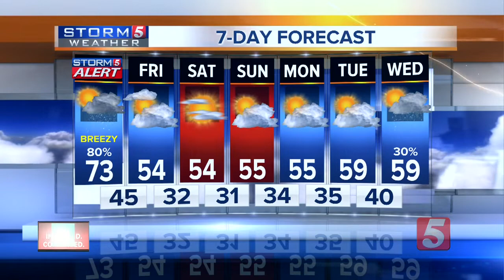NewsChannel 5 Latest Headlines | March 13, 10pm